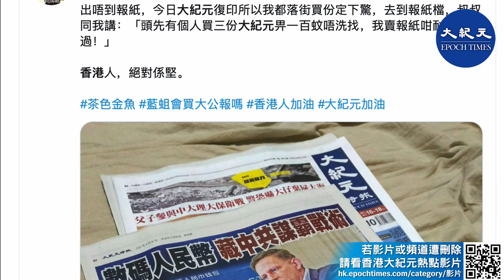(字幕) 日本議員表示，在21世紀做出襲擊媒體這種事情真的令人不能理解。對言論自由得到保障的現代國家來看，使用暴力對抗（言論）是可恥的事情。這種行為是不能容忍的。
在香港，中共的高壓統治日益加強。對於中共試圖從本土輸出其理念和統治手段的舉動，丸山議員深感危機：「我想和認識的地方議員分享信息，也想在日本呼籲（這個問題）。」日本埼玉縣議會議員鈴木正人表示：「香港現在正被中共吞併，我非常擔心。連言論自由都將被剝奪，這種行為是不能容忍的。」

責任編輯：Vivian Wang
請支持大紀元：
📍贊助大紀元：